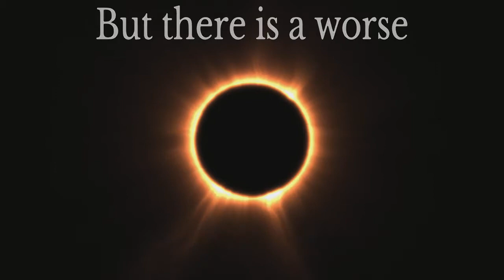Elden Ring Cancer Reduvia PvP at Level 1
DESCRIPTION

Thanks to the fact that Elden Ring is a open world game, with plenty of options to choose from, with a bit of searching you can wield Reduvia at Level 1.

The weapon is dropped by a NPC invader close to Murkwater Cave.

The talismans I used are:
- Radagon's Sorseal, found at Fort Faroth (near big dragon, north region of Caelid. Usin teleporter to Beast Sanctum gets you close to it)
- Marika's Scarseal, found in Nokron Bottom Level, behind waterfall with a Dragonkin mini boss (can be accessed through Mistwood Well)

With talismans combined (having killed Margit for 2nd slot) you can use Reduvia at Level 1. The talismans themselves reduce damage absorption.

Hopefuly, Fromosft will nerf bleed and madness and overally balance weapons and spells across the game in patch 1.04 or later, to improve the ballance of Elden Ring PvP and PvE.

PS. I'm not dead, I'm just busy thinking of new ideas for PvP builds and cosplay builds for the future.